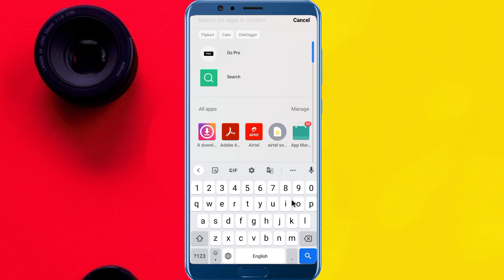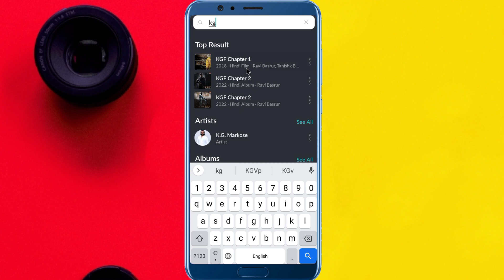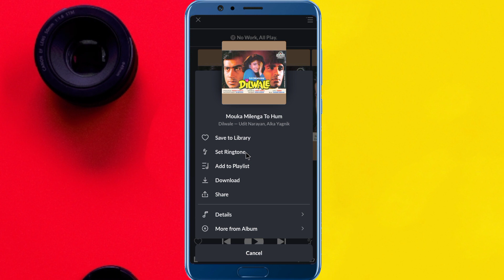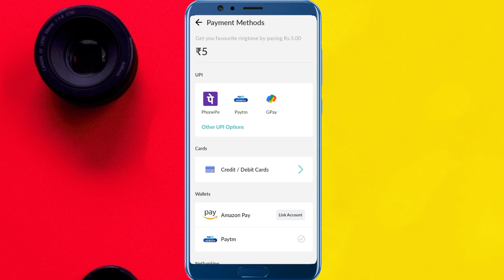Jiosaavn caller tune kaise lagaye | How to set caller tune in jiosaavn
Jiosaavn caller tune kaise lagaye | Jio caller tune kaise lagaye | How to set caller tune in jiosaavn

          " Muzakkil Mind Tech "

jiosaavn me set jio tune kaise lagaye
how to set jio caller tune